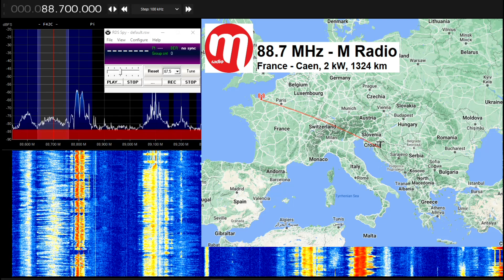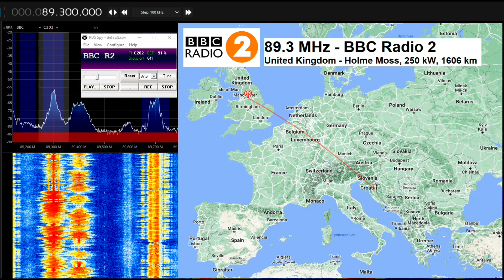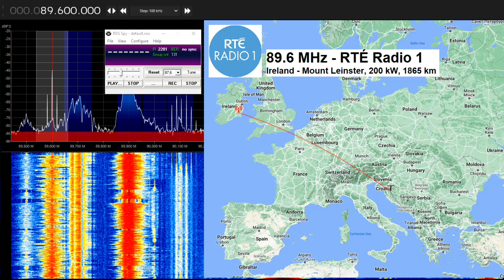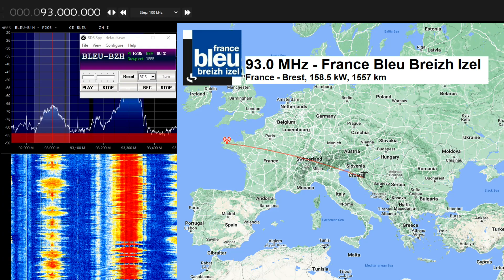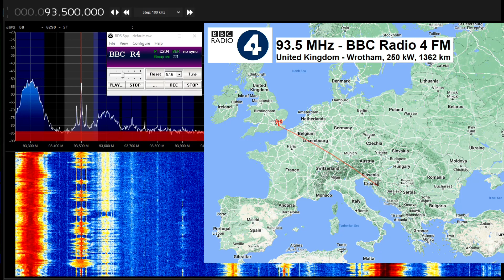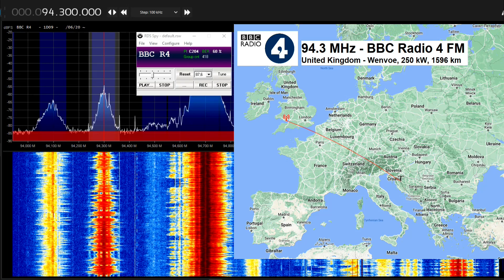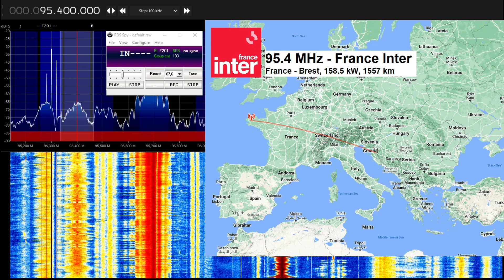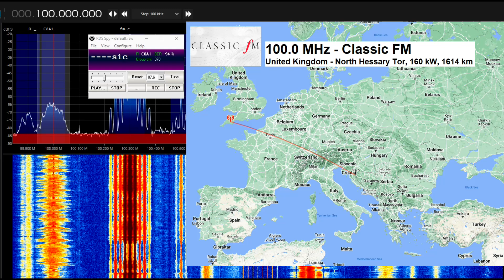[Sporadic E] FM DX - 02.06.2022 Highlights: France, United Kingdom, Ireland, Spain, Algeria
Compilation of FM radio stations received via Sporadic E (e-skip) propagation opening 02 June 2022
FM radio stations from France, United Kingdom, Ireland, Spain and Algeria - received in Bihać, Bosnia and Herzegovina
Some radio stations was received with RDS identification.

Frequency, FM Station, Location, Transmitter, Distance:
00:00​ - 88.7 MHz M Radio - France, Caen 2 kW (1324 km)
00:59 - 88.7 MHz BBC Radio 2 - United Kingdom, Blaenplwyf 250 kW (1685 km)
01:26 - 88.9 MHz Euskadi Irratia - Spain, Bilbao 20 kW (1512 km)
02:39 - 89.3 MHz BBC Radio 2 - United Kingdom, Holme Moss 250 kW (1606 km)
04:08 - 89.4 MHz France Musique - France, Brest158.5 kW (1557 km)
04:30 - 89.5 MHz BBC Radio 2 - United Kingdom, Oxford 50 kW (1476 km)
04:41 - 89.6 MHz RTE Radio 1 - Ireland, Mount Leinster 200 kW (1865 km)
05:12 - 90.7 MHz RTE 2FM - Ireland, The Rock Mountain 5 kW (1885 km)
05:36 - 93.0 MHz France Bleu Breizh Izel - France, Brest 158.5 kW (1557 km)
06:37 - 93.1 MHz BBC Radio Cymru - United Kingdom, Blaenplwyf 250 kW (1685 km)
07:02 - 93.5 MHz RTE Radio na Gaeltachta - Ireland, Kippure 50 kW (1858 km)
07:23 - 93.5 MHz BBC Radio 4 FM, United Kingdom, Wrotham 350 kW (1362 km)
08:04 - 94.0 MHz Chaine 1 - Algeria, Bou Kadir 70 kW (1558 km)
08:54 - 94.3 MHz BBC Radio 4 FM, United Kingdom, Wenvoe 250 kW (1596 km)
09:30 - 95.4 MHz France Inter, France, Brest 158.5 kW (1557 km)
10:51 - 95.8 MHz Capital FM London, United Kingdom, London 4 kW (1390 km)
11:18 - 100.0 MHz Classic FM, United Kingdom, North Hessary Tor 160 kW (1614 km)

Receiver location: Bihać, Bosnia and Herzegovina
Tuner: RTL-SDR V.3 usb stick + sdr sharp + RDS Spy
Antenna: Horizontal 3-element yagi